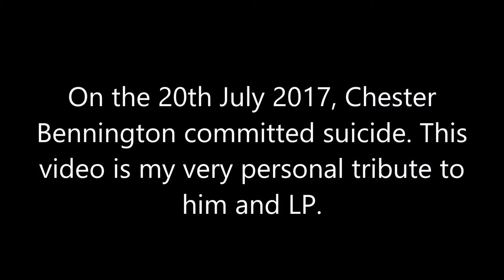Francesco Rizzi - Crawling (Chester Bennington Tribute)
So... this is my very personal tribute for Chester Bennington.
I tried to make the best job i could. I hope you like it.

This is my last goodbye for you, Chester. RIP